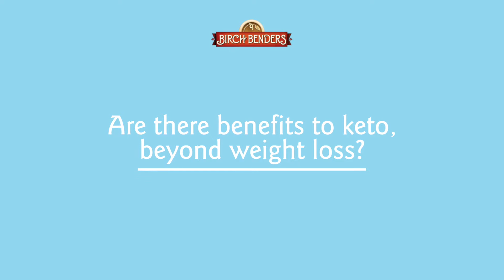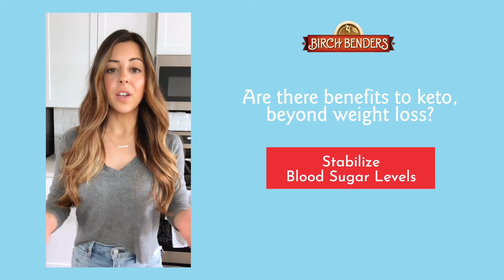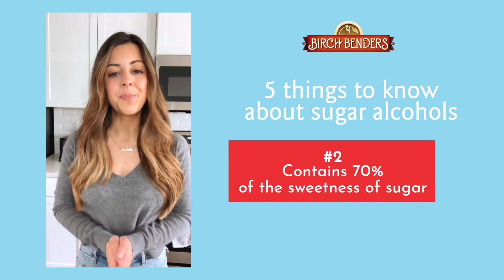Burning Birch Benders questions? Dietitian Charlotte Martin has answers!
Charlotte Martin, MS, RDN, CSOWM, CPT, is on a mission to educate, inspire and empower through the power of good eats! We’re teaming up with this wellness warrior to answer all of your burning Birch Benders questions. Have a question that wasn't answered? Follow the link to ask away!

Visit shapedbycharlotte.com to get the nutrition scoop and free tasty recipes to learn more.